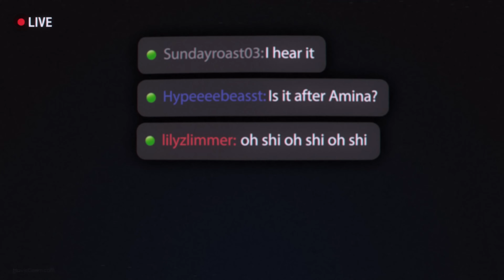SILENT HILL | ASCENSION | TRAILER 2023 [2160p 4K]